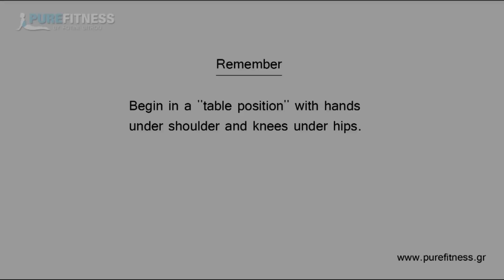Downward Dog Yoga Pose by Fotini Bitrou - Pure Fitness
Όλοι θέλουμε να αδυνατίσουμε, να χωρέσουμε σε μικρότερου μeγέθους ρούχα, να φαινόμαστε πιο υγιείς, να λάμπουμε με μία αύρα που πηγάζει μόνο από την πραγματική ψυχική και σωματική υγεία. Βέβαια, πιο εύκολο είναι να το συζητάμε, παρά να το κατορθώνουμε, όμως με το 10' minutes fitness, οι κουβέντες μας γίνονται πράξεις. Οι ασκήσεις 10 minutes fitness, οι οποίες ονομάζονται ασάνας, βασίζονται σε στοιχεία ενδυνάμωσης και τόνωσης και συντηρούν το σώμα μας σε άριστη φυσική κατάσταση. Είναι σχεδιασμένες όχι μόνο να βελτιώνουν το ανθρώπινο σώμα και να αυξάνουν την ευελιξία, αλλά και να ενδυναμώνουν και να χαλαρώνουν το νευρικό σύστημα και να βελτιώνουν το κυκλοφοριακό. Tο 10' minutes fitness θα σας προτρύνει να κάνεται κάτι για τον εαυτό σας, στην καθημερινότητά σας. Και το καλύτερο από όλα είναι ότι θα σας μάθει πως να συντηρείτε το νέο σας σώμα! Με λίγη θέληση μπορείτε να το καταφέρετε...και δεν θα πιστέψετε τα (άμεσα) αποτελέσματα. Αν χάσετε μία μέρα, μην απογοητεύεστε..απλά συνεχίστε την επόμενη. Αν αρρωστήσετε, ακούστε το σώμα σας -- αυτό θα σας καθοδηγήσει. Το πρόγραμμά μου αποτελείται από πέντε διαφορετικές για την κάθε μέρα ασκήσεις yoga. Σας έχω προσθέσει επίσης κάποιες ασκήσεις για προθέρμανση και αποθεραπεία. Μόλις ολοκληρώσατε το πρόγραμμα μου 10 minutes fitness. Περισσότερα στο